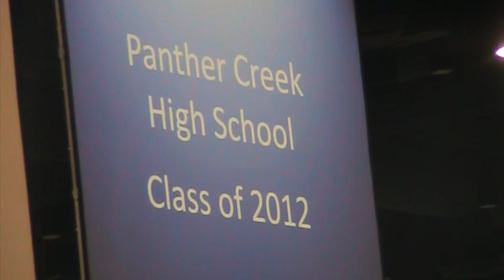Garland Foushee Old Movies 2012 Aarons & Taylor Graduation Parties Jun Aug 2012